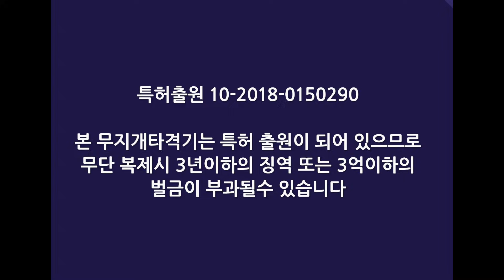무지개타격기 막기대결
호동태권도장은 대한민국 안산시 일동에 위치하였으며,
Hodong Taekwondo Center is located in Il-dong, Ansan of South Korea.

미동초등학교 국가대표 어린이 태권도 시범단 코치를 역임한 최재도관장님께서 교육하는 도장입니다.
Master, Choi Jae-do of Hodong Taekwondo Center, has plenty experience and knowledge of teaching Taekwondo skills, who once instructed “National Taekwondo Demonstration Team of Midong Elementary School“ as a director.

2011년 KTA 전국태권도장 경진대회에서 도구를 활용한 품새지도법으로 "대상"을 수상하셨으며, 현재까지 KTA대한태권도협회 도장교육 강사로 활동하고 있습니다.
From “2011 KTA National Taekwondo Center Competition”, he won the Grand Prize for Poomsae Guidance Section with using tools; and until now, he works as an instructor at the KTA (Korea Taekwondo Association).

또한 KTTC한국태권도 도구수련원을 개원하여 TATOOL브랜드로 전 세계태권도인에게 직접 개발한 태권도 교구 및 기구를 보급하고 매월 멤버십회원에게 교육 하고 있습니다.
Also, with his own invented Taekwondo Training tools, he runs KTTC (Korea Taekwondo Training Center) for better improvement of Taekwondo and teaches TATOOL Member Centers every month.

TATOOL is a Taekwondo training tool which helps Taekwondo trainee to have better performance of Taekwondo. Not only helping to set concrete goals, but also TATOOL helps trainee to have better and high concentration with encouraging them to have better outcome with using tools.

TATOOL helps you to set specific goals when to perform Taekwondo.
TATOOL is a tool that make you to endeavor yourself to reach to your own concentrated goals.
This is a TARGET TRAINING TOOL which will bring you up to the top of Taekwondo.